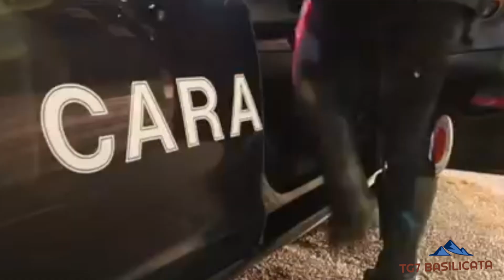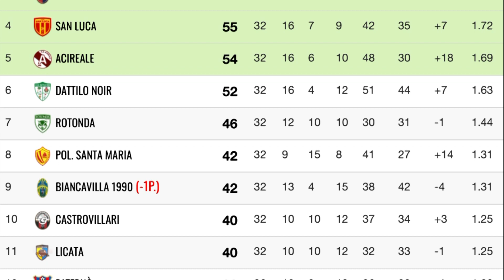TG7 Basilicata News. Deposito materiale esplosivo, Soccorso persona, Calcio i verdetti Serie D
TG7 Basilicata News 14 Giugno 2021.
- Bernalda, I Carabinieri arrestano 50enne del posto per detenzione di materiale esplodente.
- I Vigili del Fuoco su richiesta del 118 arrivati, hanno organizzato la movimentazione di un uomo che doveva essere ricoverato in ospedale.
- Calcio, I verdetti della Serie D (fonte Iam Calcio Potenza)